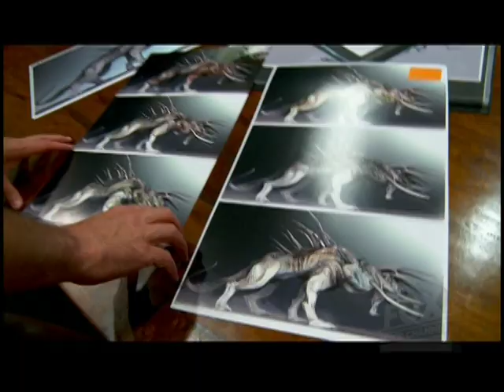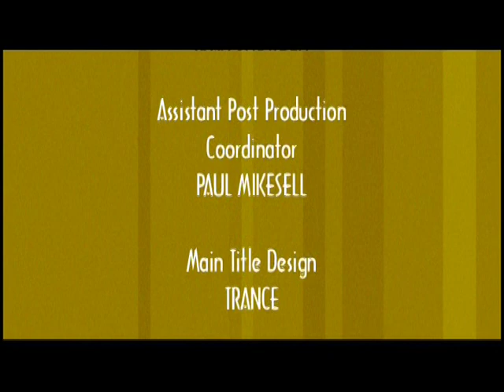Predators - Fox behind the scenes